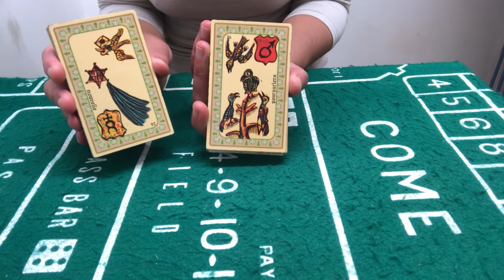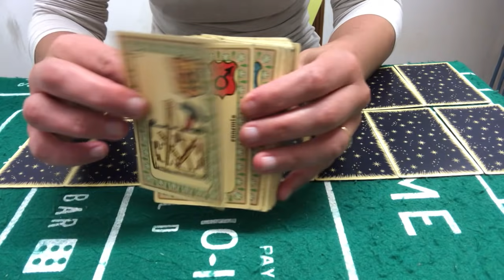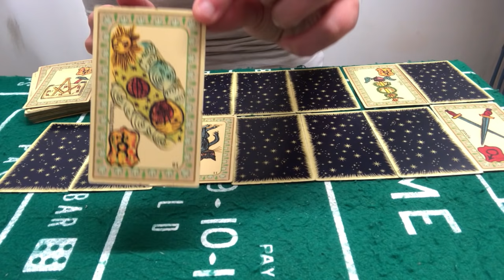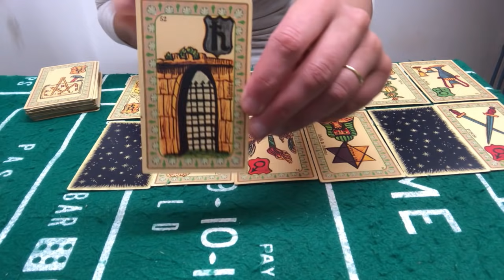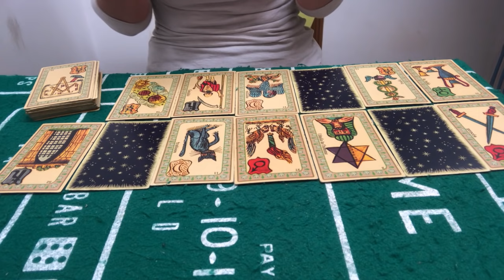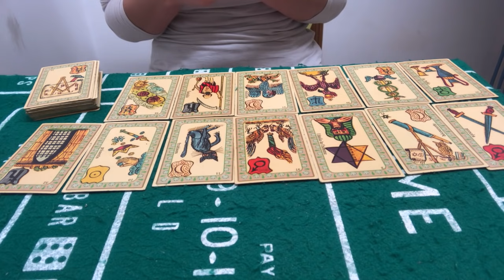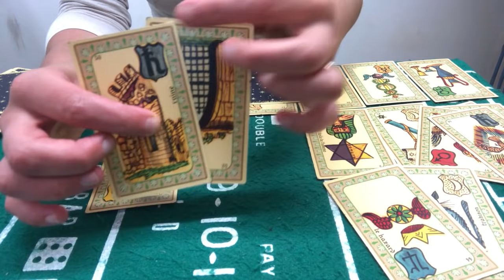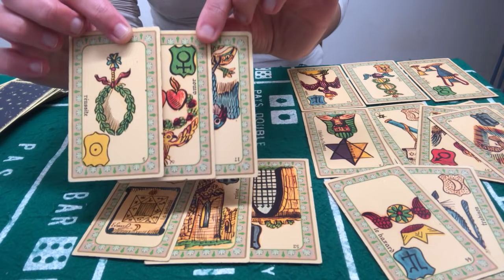Tirage bonus capricorne juillet 2021 ( soyez vigilant )👍❤️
Tirage bonus capricorne juillet 2021